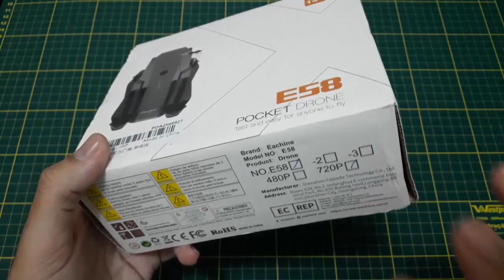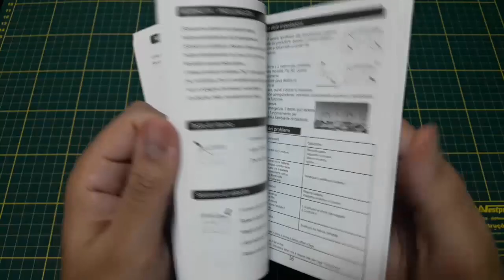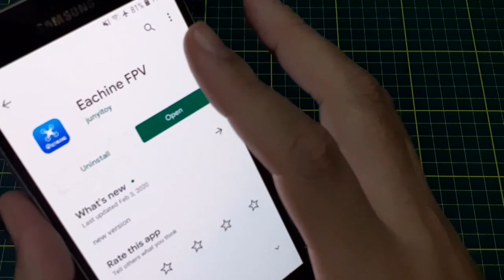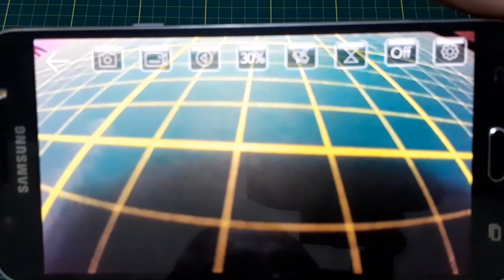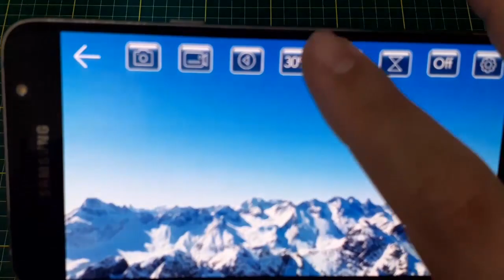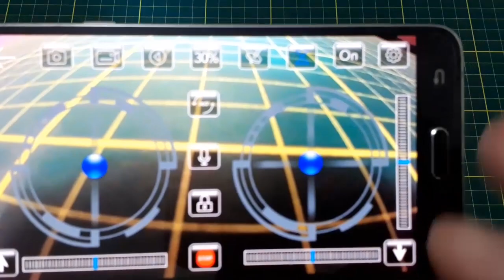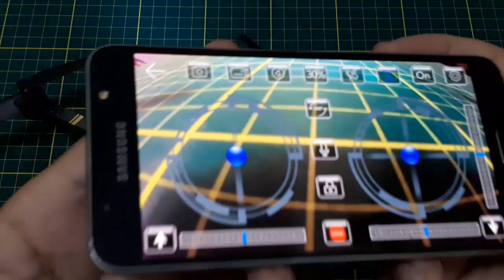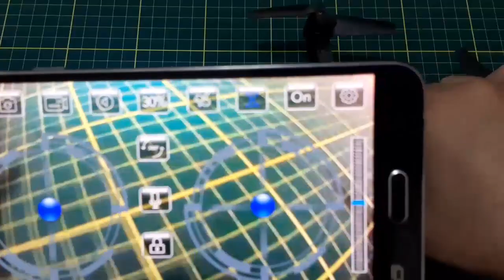Clone BARATO do Mavic Pro | colunaDRONE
Link do drone:

Produtos recomendados pela Coluna:

Baterias (todos os links enviando para o Brasil):

Mi Drone:

Fimi X8 SE:

1500mAh 4S:

1300mAh 3S:

4200mAh 3S:

400mAh 1S:

Utilitários para drones:

Bolsa para baterias (ideal para viajar de avião com segurança):

Suporte para montagem de drones:

Fusível contra Curto-Circuito em montagem de drones:

Estação de Solda (com lupa, led, suporte para ferro de solda):

Balanceador de hélices:

Bolsa protetora contra fogo baterias LiPo:

Rádios

Rádio FrSky X9D Plus:

Óculos FPV

Eachine EV100:

Carregadores

ISDT D2 200W:

ORIGINAL Imax B6: